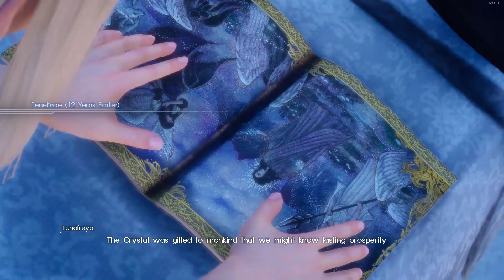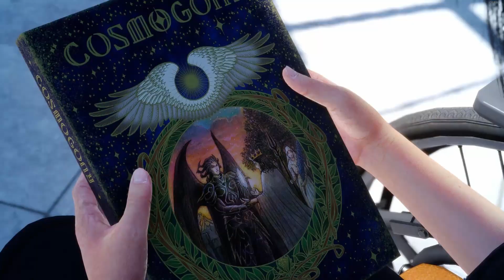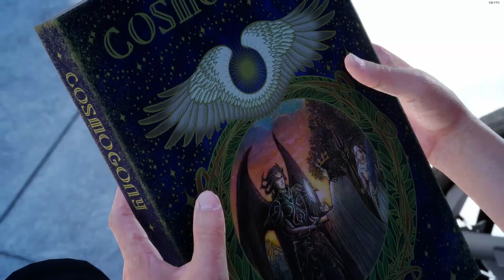Final Fantasy 15 - Ethereal Goth Lady WIWM #14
WIWM (What If We Mod), shows the fun of modding a single player game to create an experience tailored to preference

I do not support modding or cheating in competitive multiplayer games where one creates an unfair advantage over other human player opponents